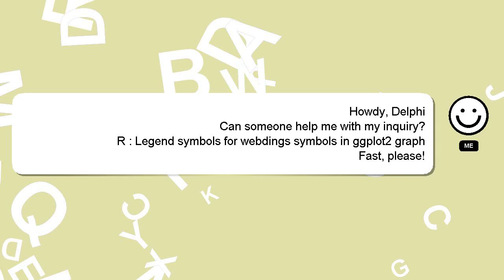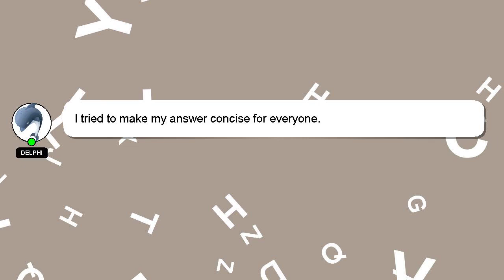R : Legend symbols for webdings symbols in ggplot2 graph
in symbols Legend webdings symbols for R ggplot2 : graph